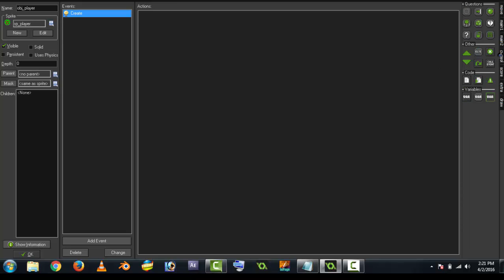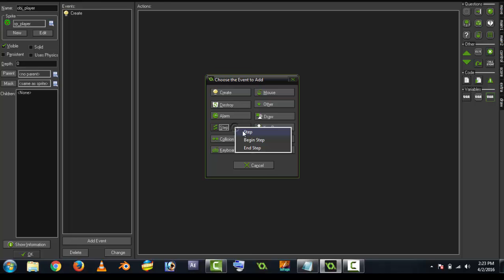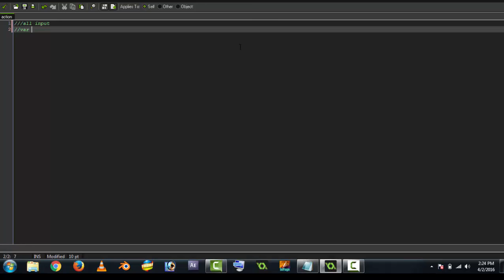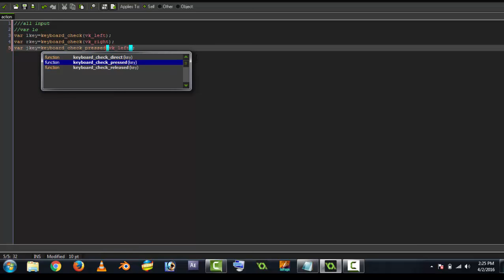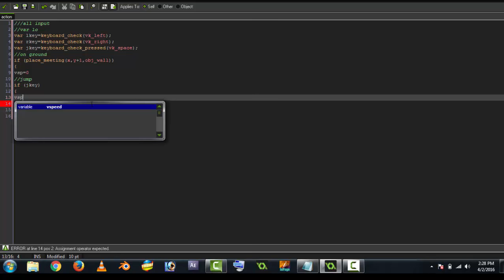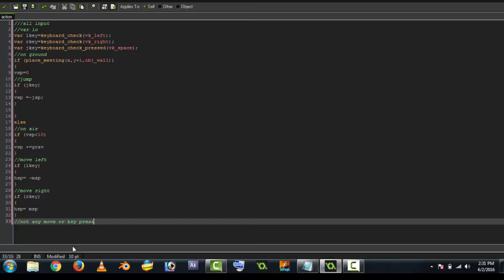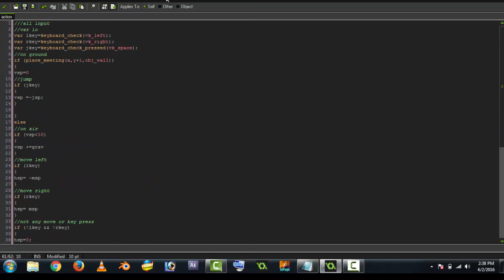Game Maker Studio in Urdu and Hindi part 3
Game Maker Studio is a software for creating games for Windows,Andriod Mobiles and Web etc.